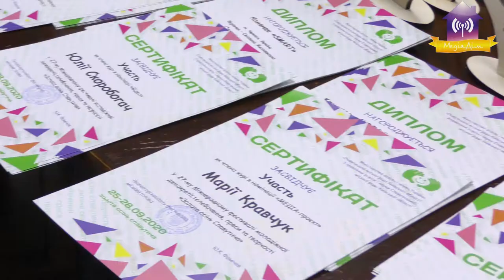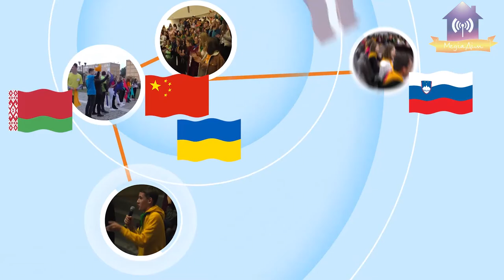Нагородження переможців фестивалю «ЗОСя-2020» ч.1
Організатори «Міс Золота Осінь 2020»  хочуть подякувати ТОВ Альянс - Маркет  в особі Ігоря Копиляна, ТОВ «Аriva» в особі Влада Ареф’єва, Тетяні Губі, Тетяні Кириченко,  Михайлу Шинкаренку,  Володимиру Борисову,  Юрію Фомічеву та всьому оргкомітету фестивалю Зося за допомогу і круті подарунки для наших міс!